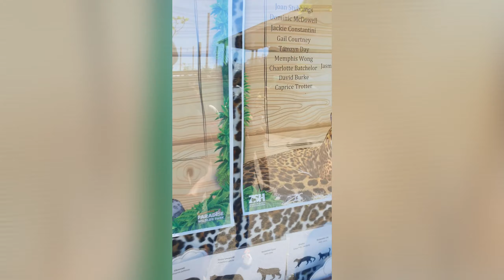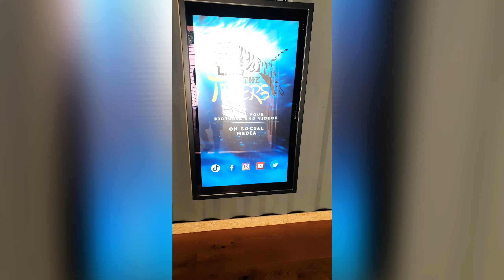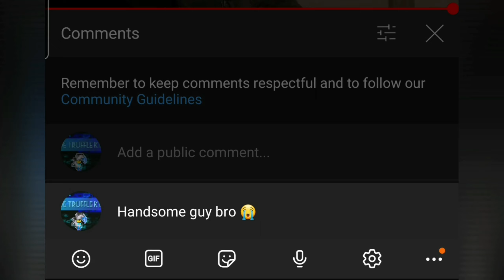Jurassic World Vlog 🦖